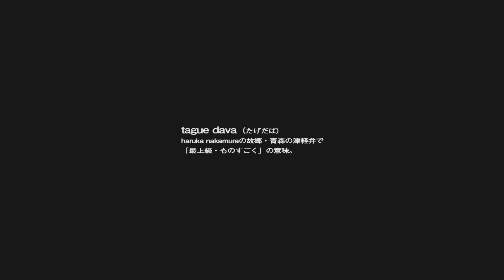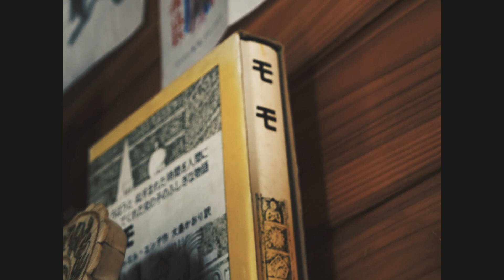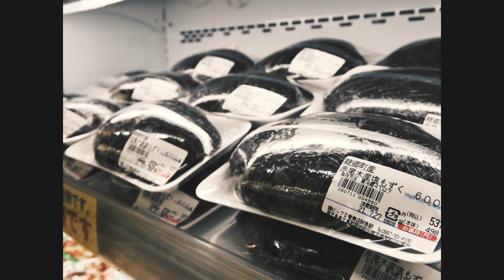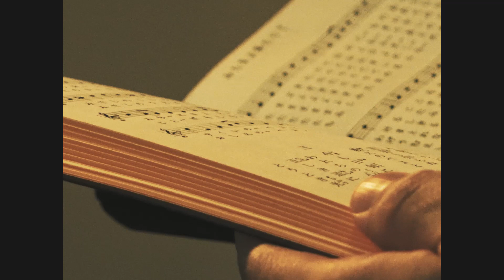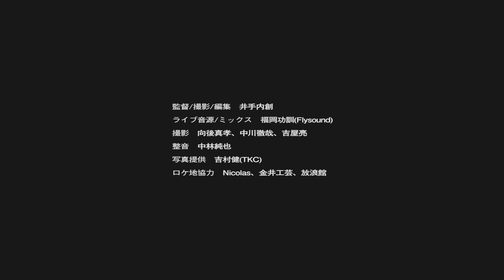「tague dava」ミロコマチコ × haruka nakamura 【ドキュメンタリー】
「tague dava」
ミロコマチコ × haruka nakamura

2020年11月20日に発売された
ミロコマチコ×haruka nakamura によるライブペインティング・ドキュメンタリーと二人の対談を収録したDVD。
「tague dava」
フルバージョンYouTube公開。

※「tague dava」(たげだば)とは、haruka nakamuraの故郷・青森の津軽弁で「最上級・ものすごい」の意味。

ミロコマチコとharuka nakamuraが、共に「何か」を求めて、それぞれの絵と音で折り重なる。
躍動、慈しみ。
監督・井手内創の映像は、インタビューも交えつつ、
ありのままに目の前に切り出し、
私たちの心に深く刻みこむ作品となった。

　本作品は、朝日新聞社主催の全国巡回展「ミロコマチコ　いきものたちはわたしのかがみ」（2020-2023）の開催を記念して、数年に渡りコラボレーションしてきたミロコマチコと音楽家・haruka nakamuraのライブペインティングの様子を、会場の熱気と高揚そのままに映像化。（※展覧会開催以前に行われたライブペインティングを収録しています）

　ミロコマチコ(1981ー)は、デビュー絵本『オオカミがとぶひ』(2012年、イーストプレス)が「第18回日本絵本賞大賞」を受賞し、まさに彗星のごとく出版業界に登場した。
その後も、国内外の絵本賞や文芸賞をたて続けに受賞し、新作が常に期待される絵本作家のひとり。いっぽうで、画面いっぱいに生物や植物をのびのびと描いた作風で知られ、画家としての活躍にも注目が集まっている。

　二人の創作者の想いが交錯するドキュメンタリー映像と対談インタビューも収録。
音楽家・haruka nakamuraという存在を媒介にして、奄美大島に暮らし、日々変化をとげていくミロコマチコの今を、美しい風景とともに切り取る。

企画・販売元:朝日新聞社
企画協力：鷹箸廉（noie.cc)、山口響子（one cushion,inc)

監督・撮影・編集:井手内創
ライブ音源／ミックス：福岡功訓（Flysound)
映像撮影：向後真孝、中川徹哉、吉屋亮
整音：中林純也
ロケ地協力：Nicolas、金井工芸、放浪館

デザイン:猪野麻梨奈
スチール撮影:向後真孝

協力：熊谷充鉱（ignition gallery)、前中久和（rizm)、
株式会社アルフレックスジャパン、世田谷文学館、ノイエ キュレーション＆クリエイション（noie.cc)

ミロコマチコ × haruka nakamura ライブペインティング活動における全公演の共演者：ISAO、田辺玄、baobab、LUCA、
青木隼人、内田輝、鈴木雄大、太田美帆、UTA（太田美帆、照井圭見、細井美裕、大野田翠）、島田達也（night cruising)

子供たち